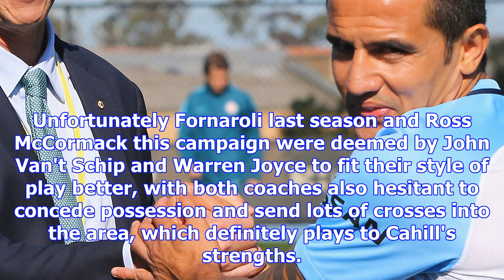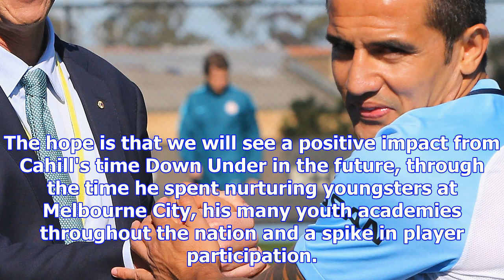Tim cahill's melbourne city adventure has been a failure for the a-league | goal.com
Is the A-League better off after Tim Cahill's one-and-half seasons at Melbourne City? You would have...